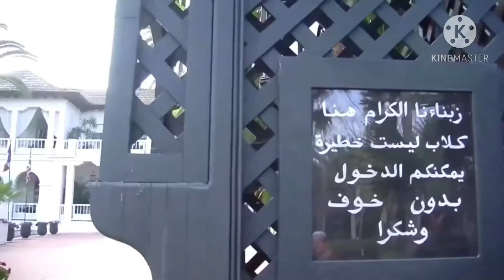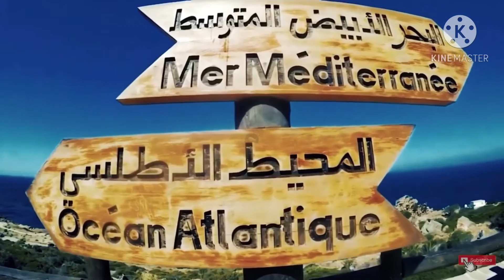Tanger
Tangier Morocco, Tánger Marruecos, Tanger Maroc, طنجة المغرب